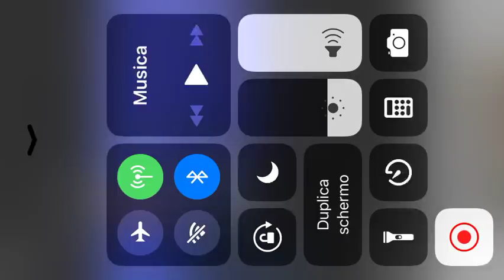Report TV -Kandidati i PD-së i vë flakën mandatit të deputetit pa e marrë ende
Ibrahim Sako, kandidat i Partisë Demokratike, ka demonstruar përmes një gjesti të pazakontë tërheqja nga mandati i deputetit.

Ai ka zgjedhur t'i bërë flakën mandatit. Sako thotë se ka zgjdhur të mos e pranojë mandatin e deputetit për të mos u bërë pjesë e Kuvendit të përfshirë në shitblerje votash dhe grupe kriminale.

"Jam i listave të Partisë Demokratike për Elbasanin, e kam thënë që s'do pranoj mandatin e deputetit, KQZ më ka sjellë formularin e deklarimit të cilin nuk do ta plotesoj pasi nuk duam të jem në Kuvendin e përfshirë në shitblerje votash dhe grupe kriminale. Djegia e mandateve nuk është vetëm një koncept", shprehet Sako.